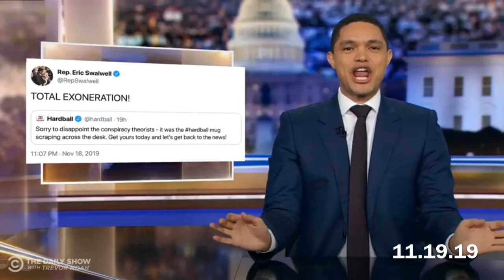The Daily Show w/ Trevor Noah (fartgate)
Here's a Trump bit i did last year, which is very similar to one i saw on TDS w/ Trevor Noah.
I would love to work for The Daily Show one day. or do I already..🤔